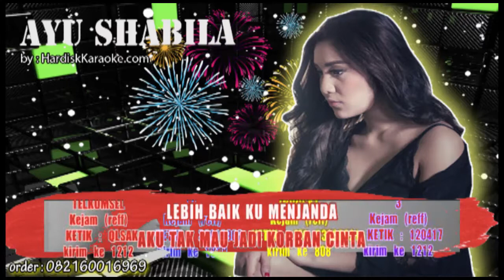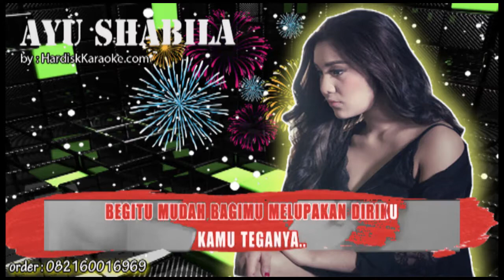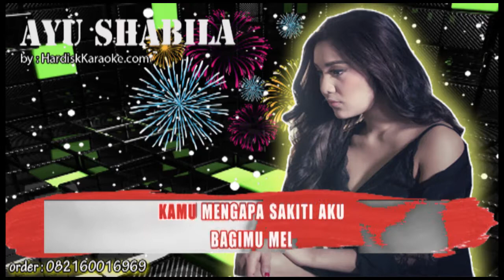KEJAM AYU SHABILA Karaoke